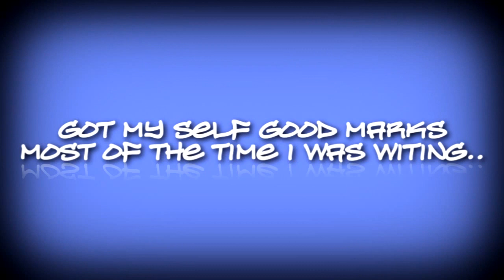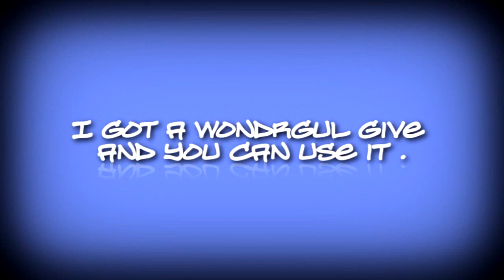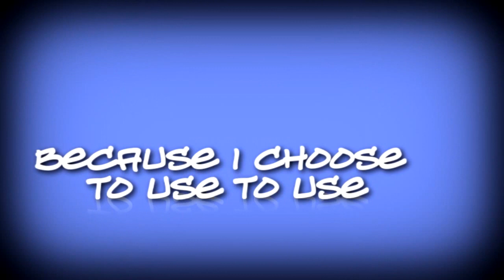Knowmads - Seattle - Loose Hugs w/ LYRICS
for making the video.